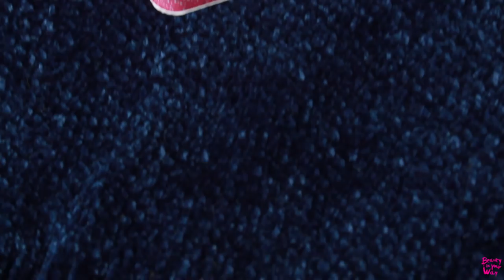BIYW Review Chapter: #57 NATURE REPUBLIC KISS MY MOUSSE TINT KIT SWATCH & REVIEW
Products in Video: Nature Republic Kiss My Mousse Tint Kit
키스 마이 무스 틴트 6종 키트